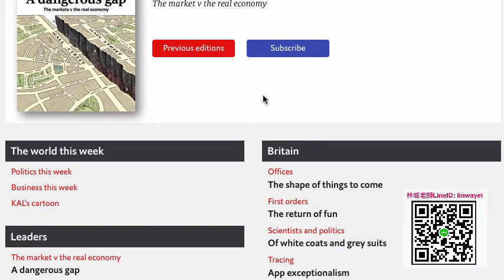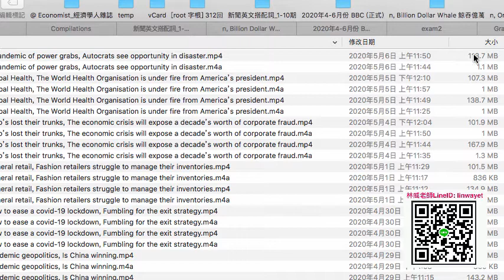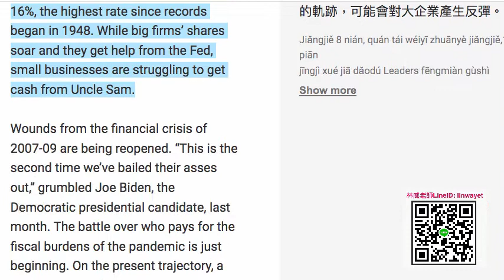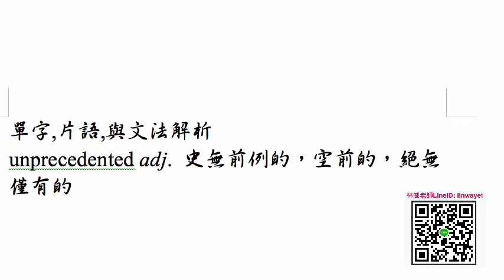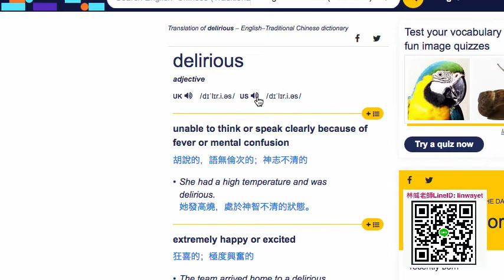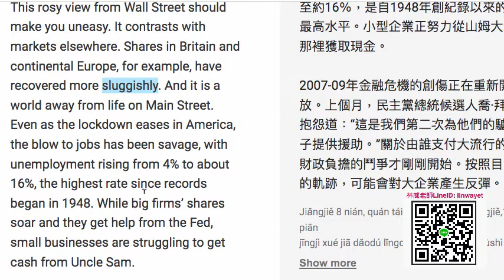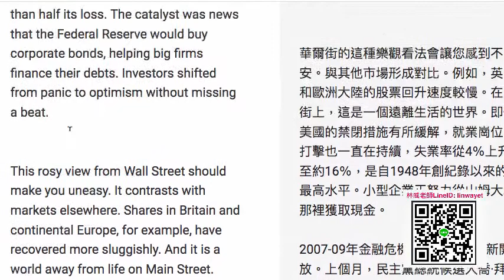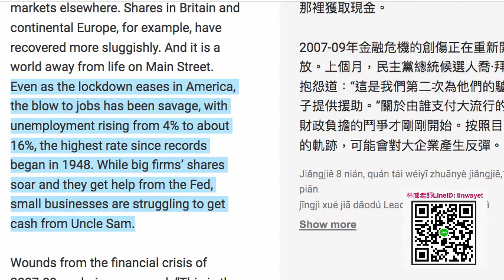Economist 導讀 leaders 封面故事 The market versus the real economy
更多內容請點選下面 link !

課程關鍵字: 2019, BBC, toeic, novel, match, NY Times, economist

[3] zoom 課程 intro
請下載 zoom (app), 登入,
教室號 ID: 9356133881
個人會議 URL： sound cloud 免費收聽平台